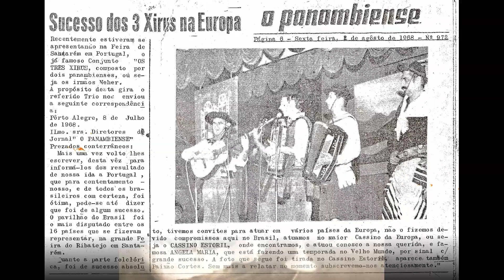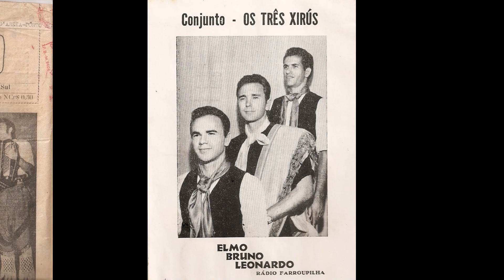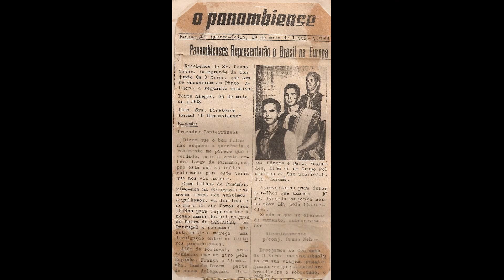Imagem da Minha Terra de Leonardo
Imagem da Minha Terra de Leonardo do LP "É Tempo de Rio Grande" de Os 3 Xirus lançado pela Gravadora Continental em 1972
REMASTERIZADO